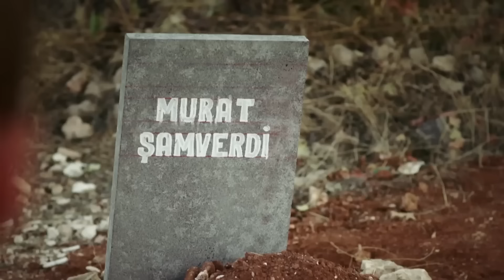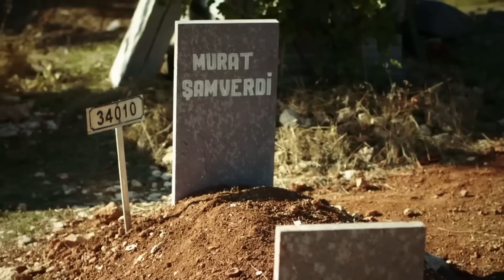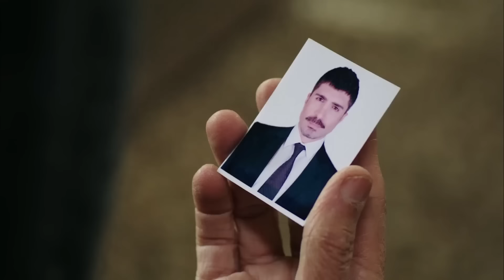الوردة السوداء الحلقة 69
في القصر، تسوء الأهداف وتبدأ الأمور بالتعقد. عندما تذهب Ada إلى غرفة Ebru للتحدث، تجدها فاقدة للوعي وتعيش أكثر اللحظات رعبًا في حياتها. أثناء الانتظار اليائس في المستشفى، يبقى باران مع إخوته لدعمهم. لكن؛ وينتج عن هذا الدعم بطريقة غير متوقعة. في حين أن احتمالية انتحار إبرو تصدم الجميع، إلا أن قادرية متأكدة من أنها لن تفعل مثل هذا الشيء أبدًا. تعود إبرو إلى رشدها وتزيل عنها شبهة الانتحار، لكن هذه المرة يواجه نارين اتهامات في القصر. بينما ينظر الجميع إلى نارين بعيون متشككة، يصبح مؤيدها شخصًا غير متوقع. بينما يدعم "سردار" "آدا" في هذه العملية، يبحث "أوزليم" عن طرق لتدمير الأدلة..

المصبوب:
أجاي أوسلو
أزجي أساراغلو
هلال التينبيلك
مسعود أكوستا
أوجون كابتانافوغلو
هوليا دواير
شريف سيزر
ميريت يازيتشيا أوغلو
سويدا إرمين
إيشا أيشين توران
إيليدا تشويك
طحين الكاش
جون أتاك
تورهان سلجوق يرليكايا
بيرك جونكوت
كارابولوت الأصلي
الصودا أرجينجي
أشيليا دايموند
فيزان سويسال
دينيس دورمان
أوزجان دنيز

الوردة السوداء